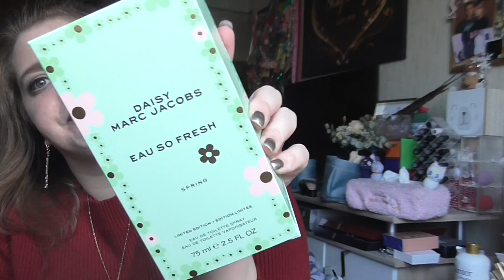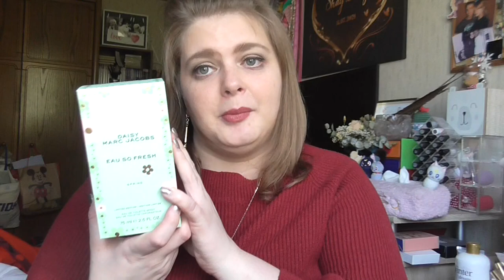Duft Lieblinge Frühling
shayflening

shayflening

Lippen:  YSL Kiss & Blush Baby Doll
Gesicht: Essence Jelly Primer 01 Be The Coolest One in A Melon / Sleek Contol Shine & Prime / Sleek Colour Corrector Palette / NYX Born to Glow Make Up Light / Make Up Factory Duo Contouring Cream Nr 16 / Misslyn Terracotta Powder 22 (Le) / To Faced Banana Powder
Wangen: -
Mascara: Misslyn Lolita Lash & Clarins Supra Volume
Augen: Mac Paint Pot Painterly / Catrice Liquid Shadow Waterproof 020 Balanced Soul / L.O.V Perfectitude Loose Powder / Mac Dazzleshadsow Liquid Beam Time / Essence 02 Keep Calm & Go for a Walk Palette (Le) /Lancome Kajal Black / Make Up Factory Calligraphic Eye Liner  / Make Up Factory Smoky Liner 10 / Make Up Factory Eyebrow Lifting Stick
Augenbraun: Clinique Superfine liner 02 Soft brown / Misslyn Brow Friends Forever
Oberteil: Orsay
Ohrringe: Tkmaxx DKNY
Kette: Von Mama ♥
Nagellack: Mac Shimmerfish